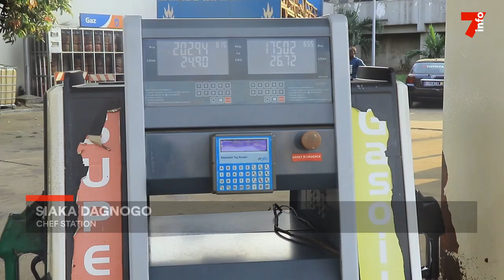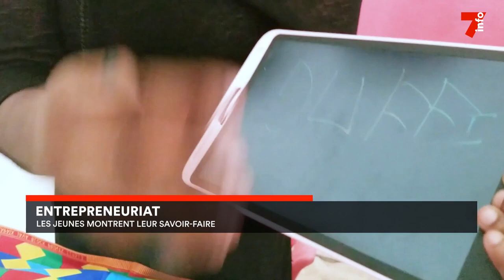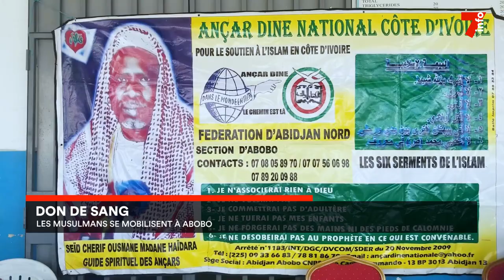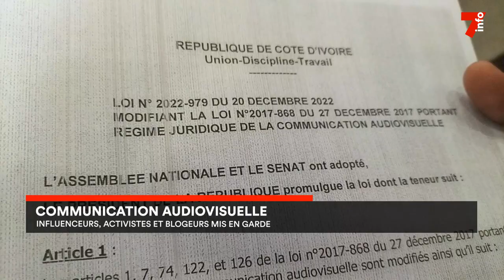Le 7 minutes du 1 février 2023 (édition du 12h)